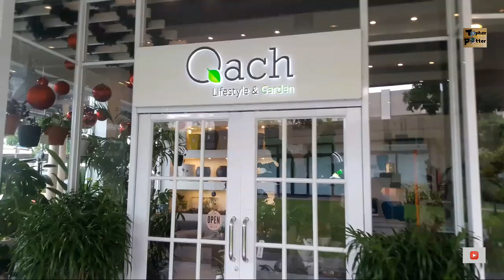Cactus and Succulents Prizes in Nuvali Sta.Rosa Laguna Philippines